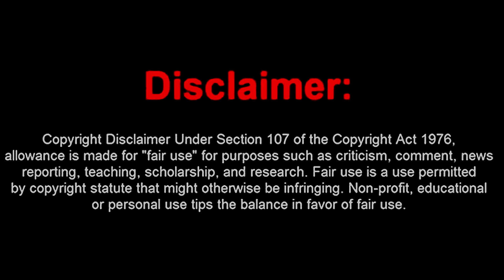Streamer Tries Hard To Not Be Salty Vs The Knight!